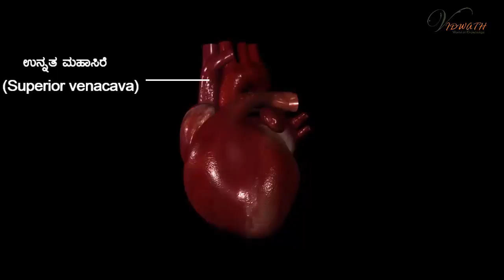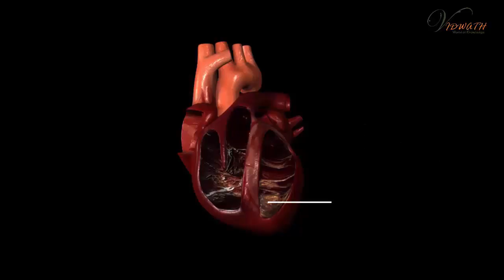Kannada Medium Science - Heart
Animated video on The human heart